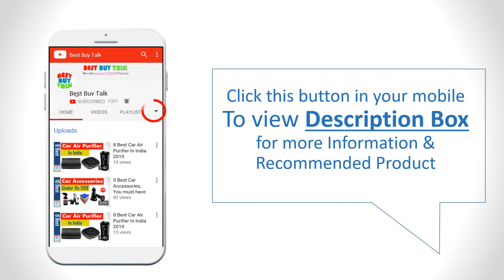✅Bosch GDC 121 Marble Cutter 5 Inch GDC 121 - Powertuff Marble Cutter Price